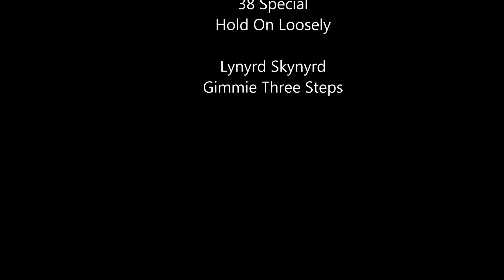Air Time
Drone Kissimmee